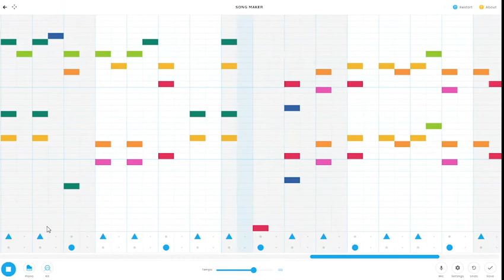Dmitri Shostakovich's 2nd Waltz (Part 2 Link in descroption)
Ayooo Part 2 is out and it took me like 40-50 minutes too...
Kinda cool isn't it?
I hope you enjoyed! :)